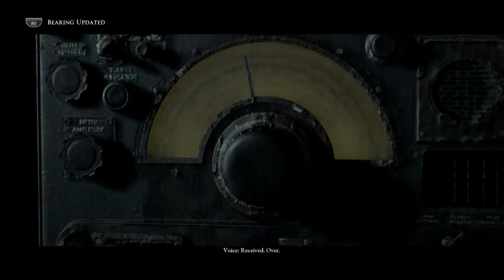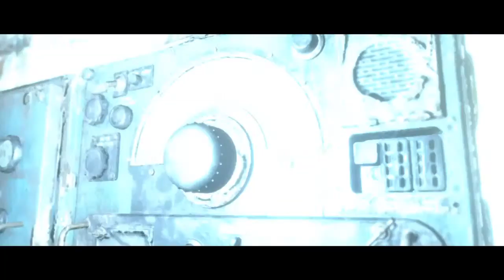Man of Medan Part 6. Iliyan's Live PS4 Broadcast